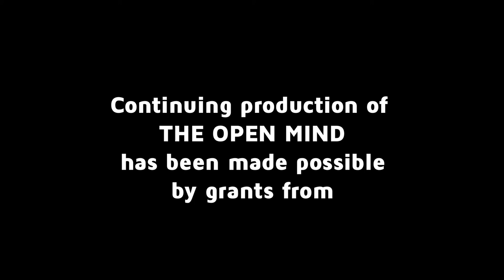Populists Revolt - Steve Hilton | The Open Mind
Steve Hilton, founder of Crowdpac and former advisor to Prime Minister David Cameron, talks about the rise of populism. (Taped: 09/22/2017)

OPEN17034